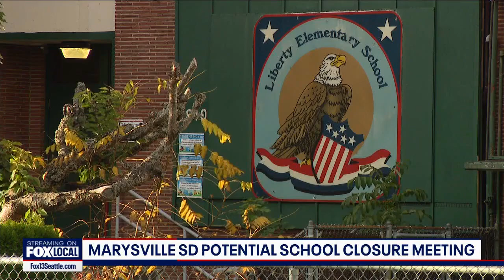Marysville School District holds final meeting on potential school closures | FOX 13 Seattle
The Marysville School District hosted a final meeting on potential school closures Monday night, though they're not considering any specific schools to close their doors.